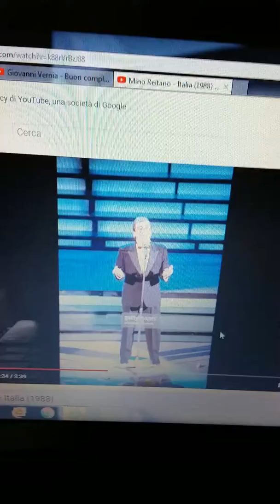Luca Giurato più omaggio a Jonny Groove (Giovanni Vernia)